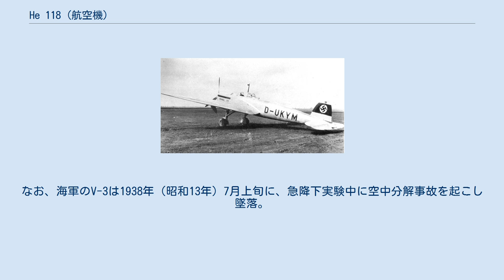He 118 (航空機)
ハインケル He 118 ハインケル He 118 He 118は第二次世界大戦前にドイツの航空機メーカー、ハインケル社が試作した、レシプロ単発急降下爆撃機である。
ユンカースJu 87との競作になったが、性能的に及ばず不採用となった。
 ダイブブレーキを有する本格的な急降下爆撃機の開発を進めていたドイツ空軍省は、アラド社・ハインケル社・ブローム・ウント・フォス社・ユンカース社にそれぞれ試作を命じた。
ハインケル社ではHe 112戦闘機を元にして開発を進め、1935年冬には試作第1号機が完成、初飛行した。
全金属製の機体に楕円形の逆ガル式の主翼を持つ単葉単発機で、フラップがダイブブレーキを兼ねていた。
またHe 112同様、主脚は外側への引込式になっていた。
爆弾は後部座席下の爆弾倉に搭載し、投下アームでプロペラ回転圏外に投下した。
 搭載エンジンの異なる3機の試作機が製作され、1936年春からテストが開始された。
6月にはユンカースJu 87との比較審査が行われたが、安定した急降下性能を示したJu 87に対し、He 118は降下角度が50度しかとれず、運動性の面でも見劣りした。
その後、エルンスト・ウーデットが操縦してテストを行った際、急降下中に操縦不能になって墜落（ウーデットはパラシュートで脱出した）する事故が発生したこともあり、速度性能では勝っていたHe118は不採用となった。
 不採用決定時には試作5号機まで製造されていたが、その後1937年に7機の量産型が技術局から発注され、飛行学校での訓練やテスト用に利用された。
 1938年（昭和13年）、不採用決定時までに製造されていた試作機の内、第4号機（V-3）は日本陸軍へ、第5号機（V-4）は日本海軍へ売却された。
海軍に置ける略符号はDXHe1。
日本陸軍では新型軽爆撃機開発の参考資料として利用し、エンジンの配置方法などが九八式軽爆撃機に生かされることとなった。
 また、日本海軍では本機を艦上爆撃機として使用するために適性審査を行ったが、航空母艦上で運用するには機体が大き過ぎた上に運動性も悪かったため採用を見送った。
しかし、後の新型艦上爆撃機彗星の開発のための資料となった。
なお、海軍のV-3は1938年（昭和13年）7月上旬に、急降下実験中に空中分解事故を起こし墜落。
パイロットは殉職している。